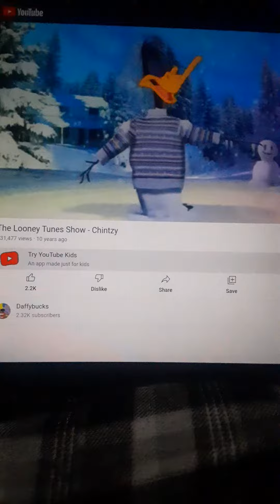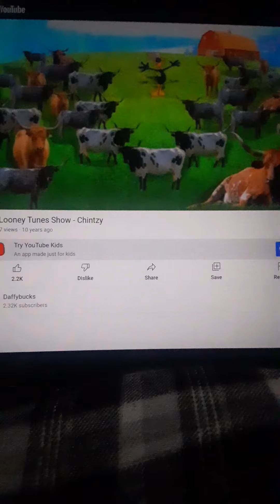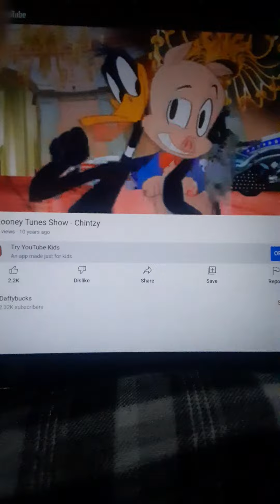Looney Tunes Chintzy